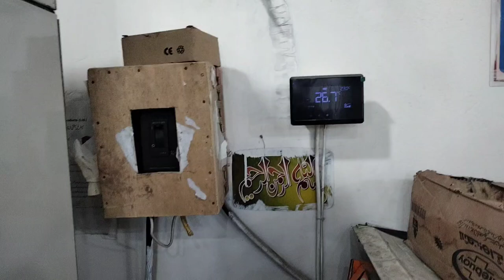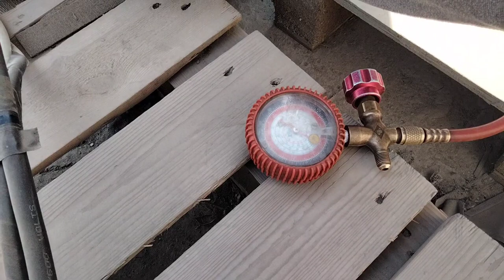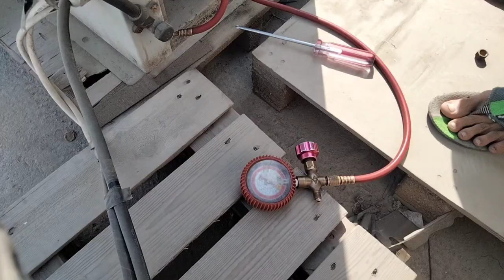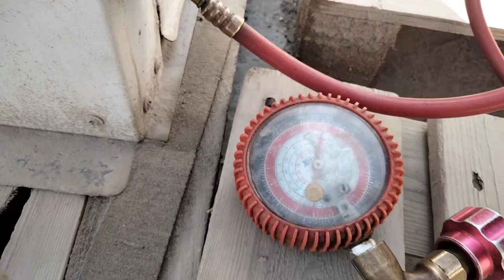Air conditioner | Floor Standing Unit | Gas | Timer | Cooling | Problem | AC# AR engineering #